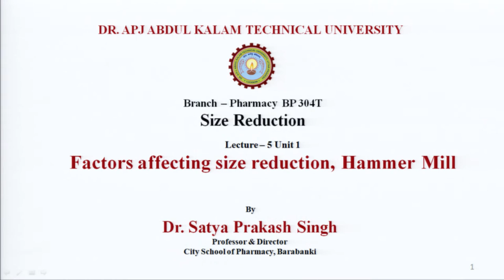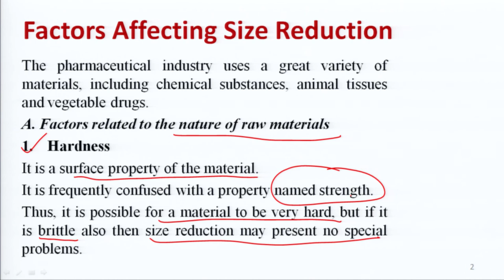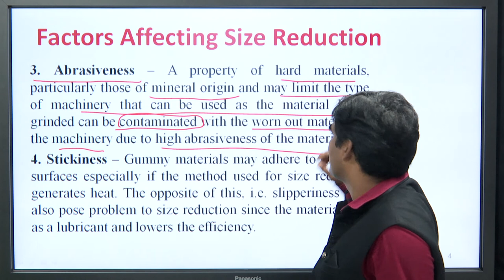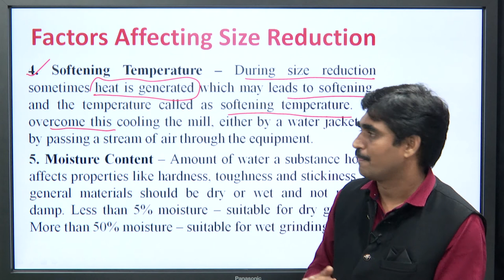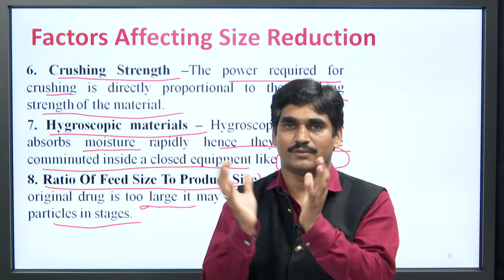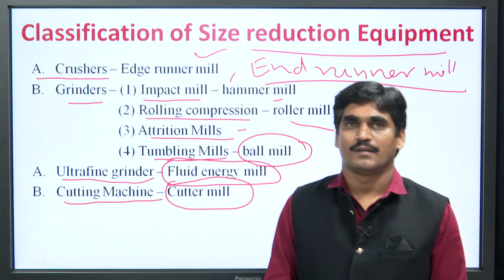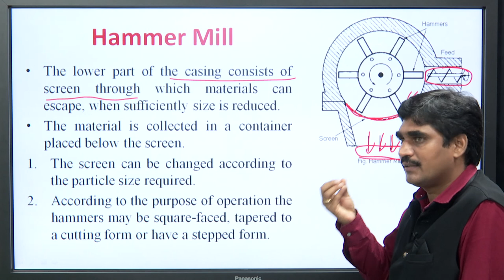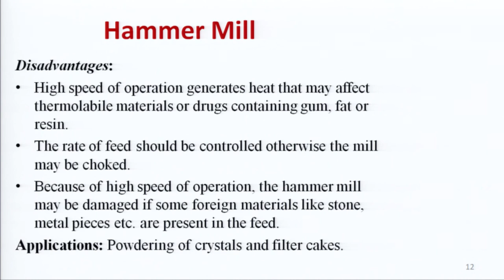Size Reduction : Factor Affecting size reduction, Hammer Mill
Subject:Pharmacy
Course:Pharmaceutical engineering